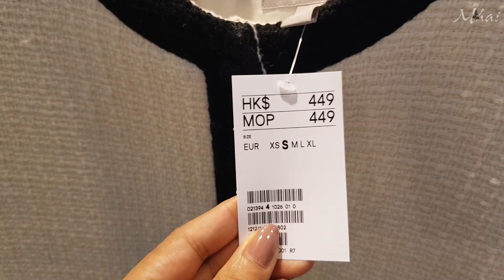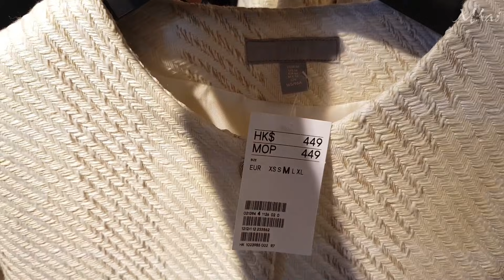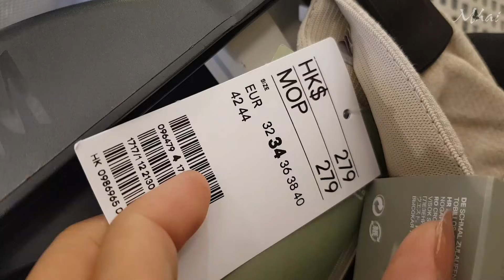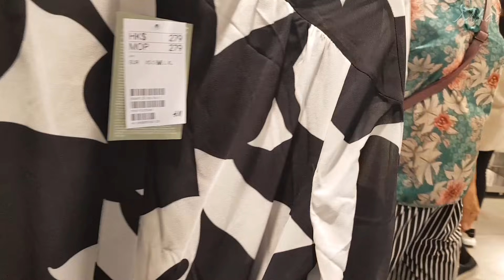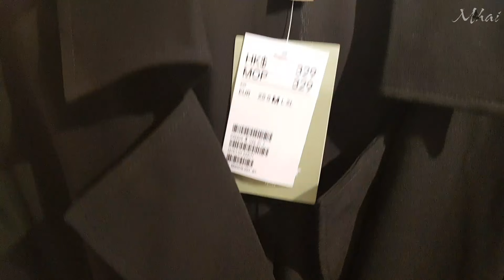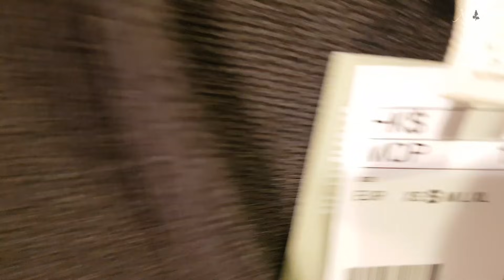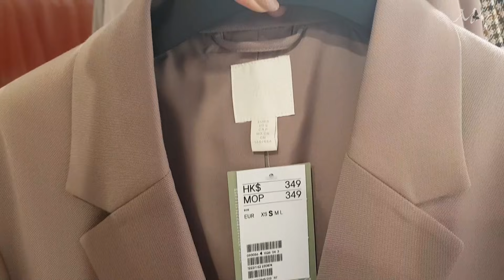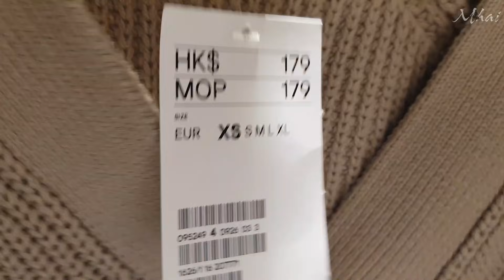H&M WOMEN'S NEW COLLECTION 2021 | H&M LATEST FASHION IN Autumn/Fall- Winter Collection